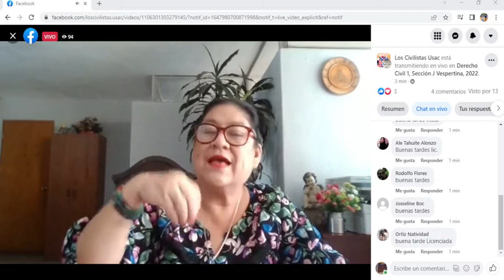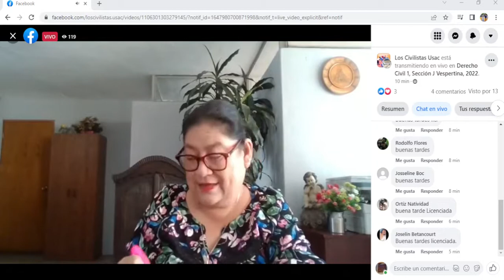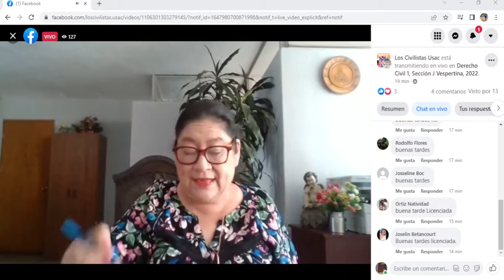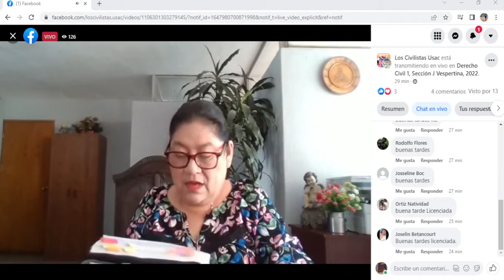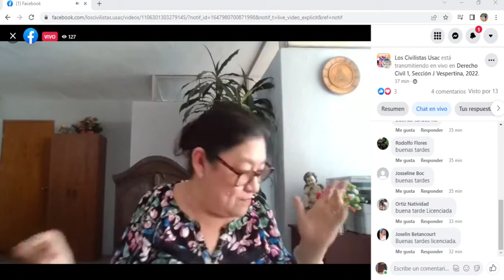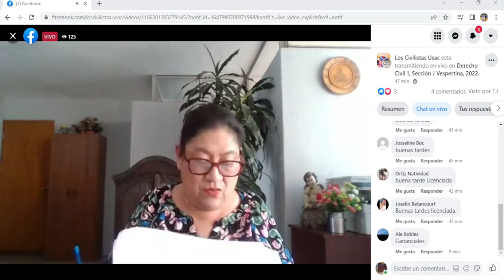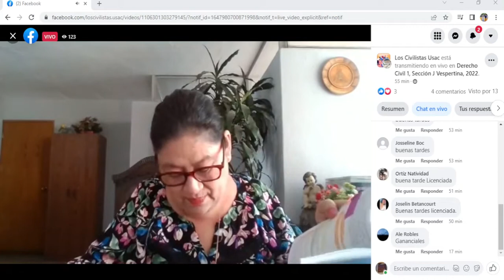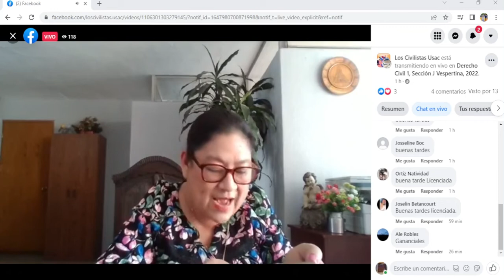Régimen Económico del Matrimonio | 2do Parcial